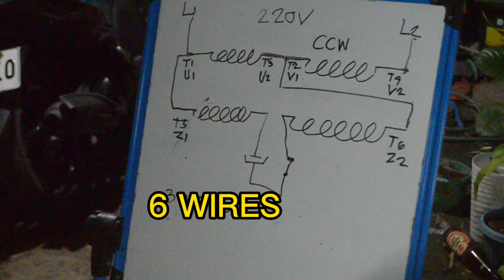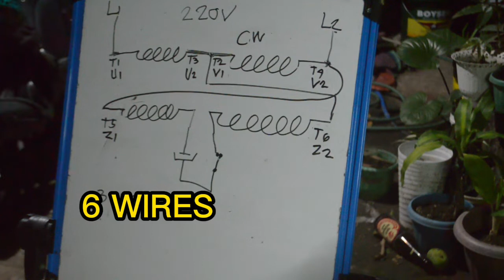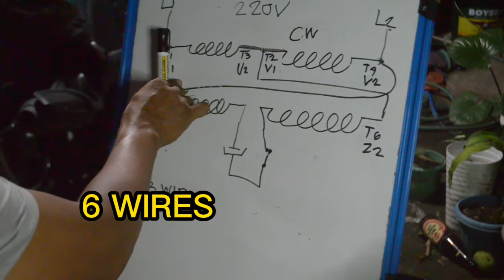SINGLE PHASE MOTOR BALIKTARIN ANG IKOT SA MAS MADALING PARAAN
MOTOR CONNECTION TUTORIAL
HOW TO REVERSE FORWARD SINGLE PHASE MOTOR